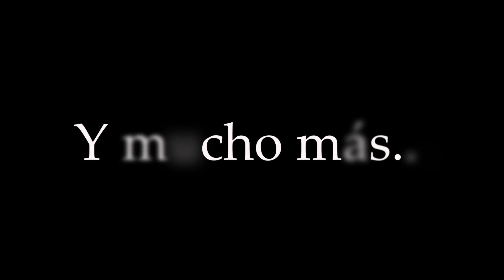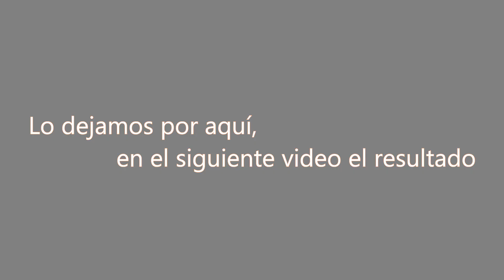✅Pulido faros bmw E46